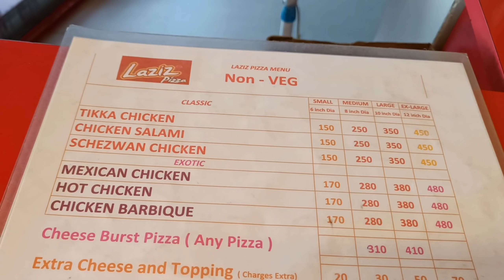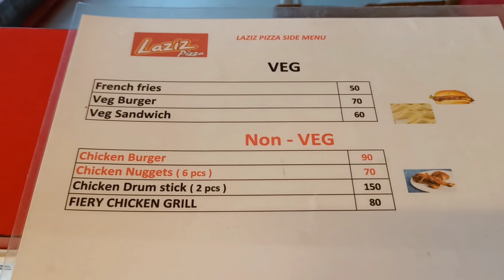Nene Pizza Chare Yam Haraore